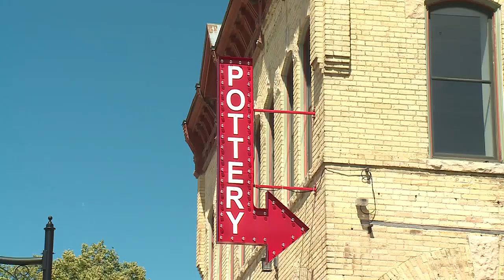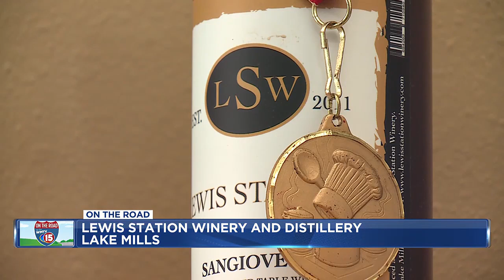On the Road heads to Lake Mills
The On the Road series heads to the Town and Country Days Festival in Lake Mills.